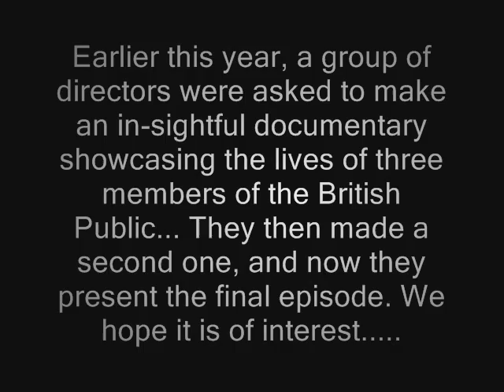Day in the life episode three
The sequel to the eagerly anticipated documentary following the lives of different people:

Norbert and Albert: A very sad end to the *ahem* dramtic... duo. Albert has been very ill recently and has not got much time left...

Nigel Ramarse: Doctor who enthusiast and Billie Piper 'fan'.